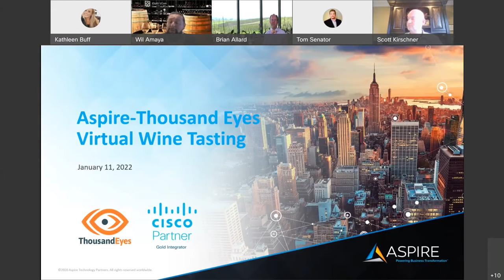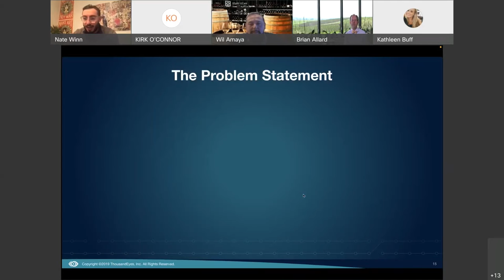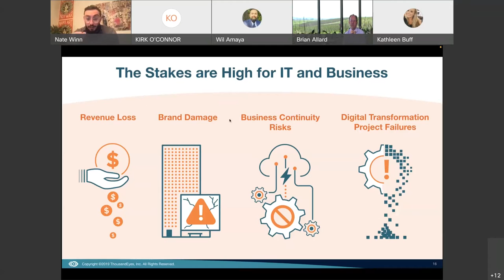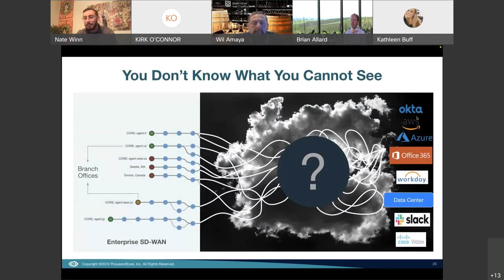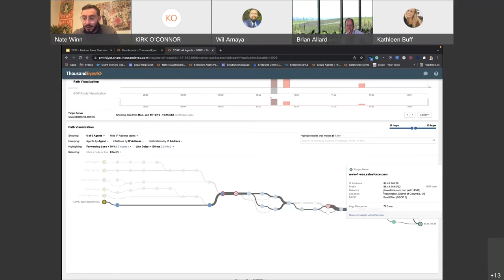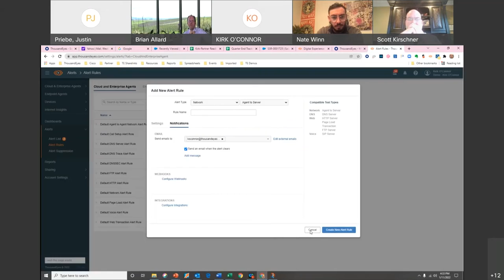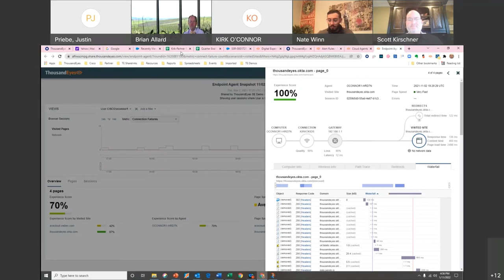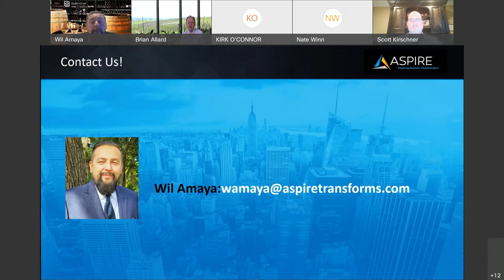An Introduction to Thousand Eyes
Learn how to deliver better digital experiences with unparalleled visibility into the internet, the cloud and the networks your business runs on.

Agenda:
• The importance of visibility to your digital environment
• How you can deliver better digital experiences to your end-users
• Aspire-Thousand Eyes Partnership
• Use Cases
• Solutions Demo

Moderator:
• Wil Amaya, Senior Solutions Architect, Aspire Technology Partners

Presenters:
• Nate Winn, Thousand Eyes
• Kirk O’Connor, Thousand Eyes
• Brian Allard, DTC Director, Bouchaine Vineyards (Sommelier for our event)